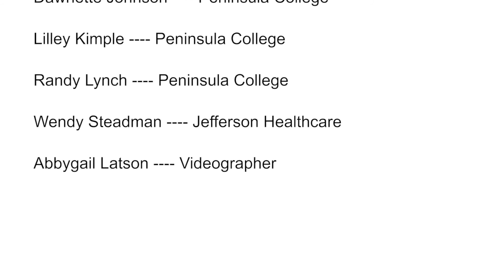Shoulder Dystocia - Nursing Education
Shoulder dystocia is an emergency situation that requires effective and timely interventions by nursing and medical providers. New parents without support may require more intense nursing care during the laboring process.